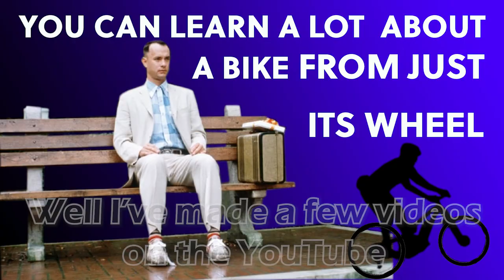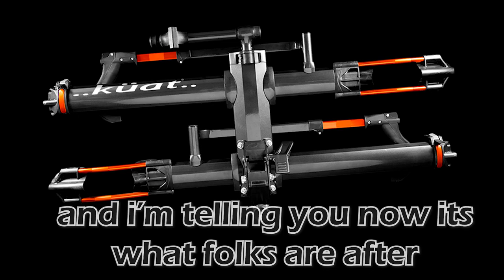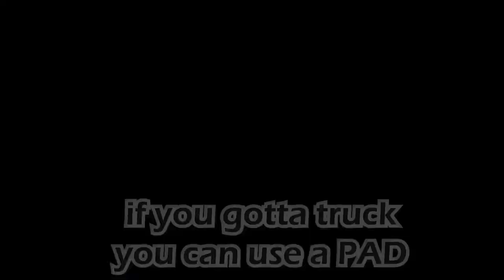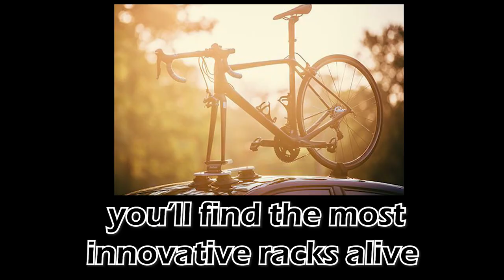The Bike Rack Song, "everything" you wanted to know in one easy to remember song:)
Here is my latest video about bike racks featuring the original Bike Rack Song!  Written for your education and entertainment pleasure.